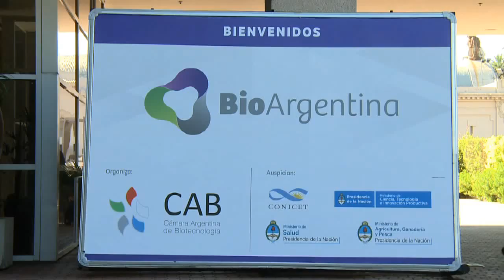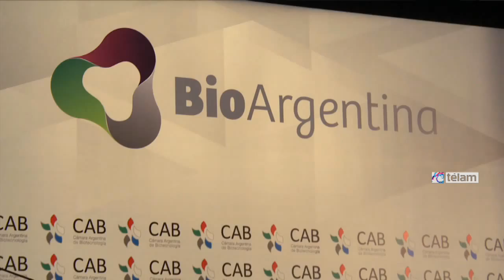Investigadores, empresarios y funcionarios se reunieron en “BioArgentina”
El ministro de Ciencia, Tecnología e Innovación Productiva, Lino Barañao, inauguró en el Auditorio de La Rural "BioArgentina", encuentro entre investigadores, empresarios de biotecnología y funcionarios del sector público.

En la apertura estuvieron presentes además el ministro de salud Manzur y el presidente de la cámara Argentina de Biotecnología Hugo Sigman.

Barañao informó que la cartera que encabeza está financiando 84 nuevas empresas en diferentes áreas.

Asimismo, para las jornadas se inscribieron 200 científicos que están investigando en el sector público para reunirse con el sector privado.

El objetivo del encuentro es lograr un encuentro virtuoso entre la empresa y la ciencia a través de la participación de investigadores y emprendedores de empresas de base tecnológica", dijo a Télam Hugo Sigman, Presidente de la Cámara Argentina de Biotecnología.